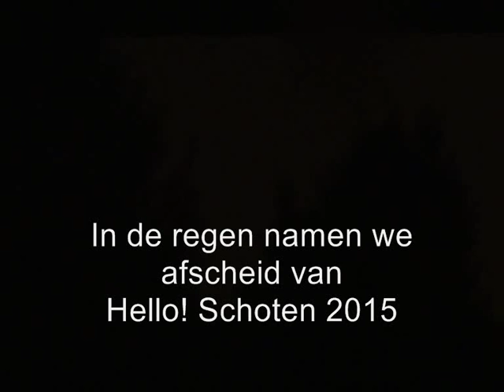Vuurwerk Hello! Schoten 2015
Het was een natte afsluiting van Hello! Schoten in 2015, toch hebben we vanop afstand het vuurwerk kunnen vastleggen.